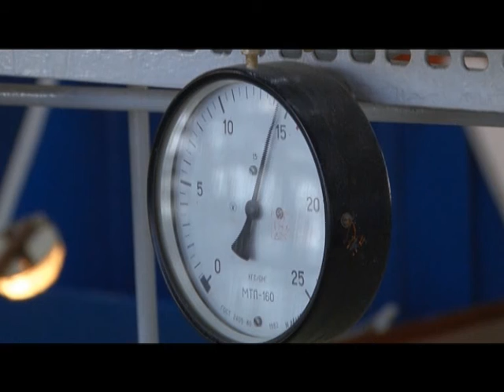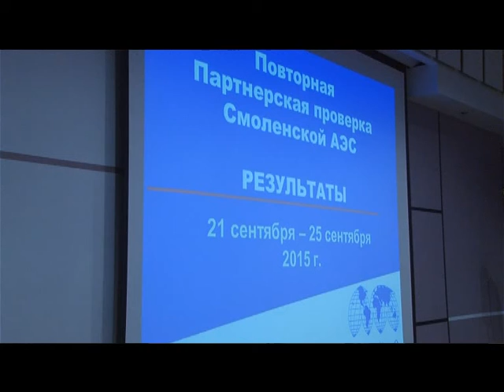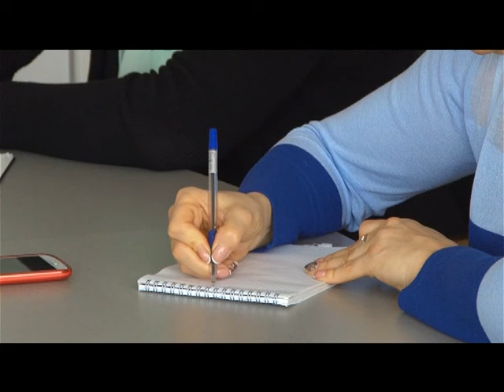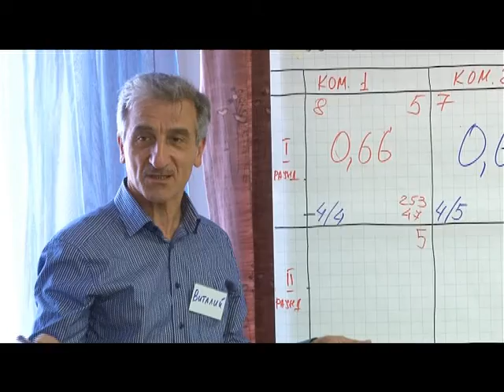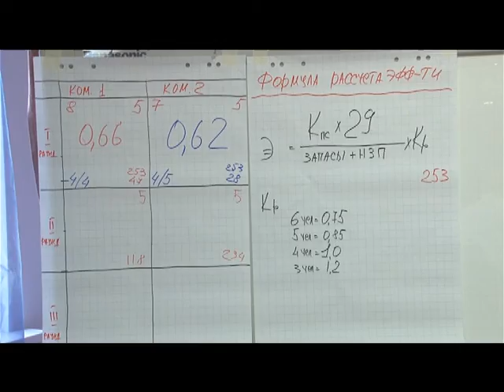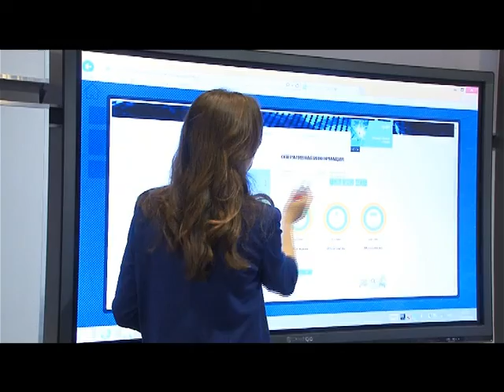Десна-ТВ: Наше время на 1.10.15 г.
1. Техническое состояние Смоленской АЭС.
2. Высокий уровень безопасности Смоленской АЭС подтвердили эксперты России, Болгарии, Словакии и Украины.
3. Система энергетического менеджмента Смоленской АЭС полностью соответствует требованиям международного стандарта.
4. 24 сентября в столовой АБК Смоленской АЭС проводился День русской кухни.
5. На Смоленской АЭС завершился фестиваль народного творчества "Живой родник - 2015".
6. Десногорск становится баскетбольным центром Смоленской области.
7. "Таланты Росатома" прошли обучение.
8. Директор Смоленской АЭС возглавил общественную организацию.
9. Новый интерактивный зал Смоленской АЭС в сентябре примет более 100 учащихся.